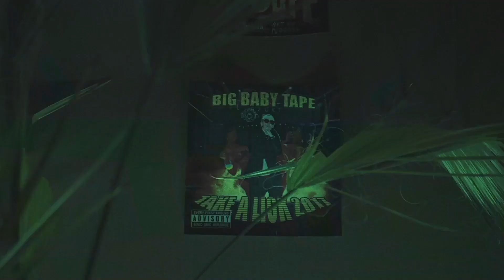[FREE] BIG BABY TAPE TYPE BEAT (Prod. GetBadd)